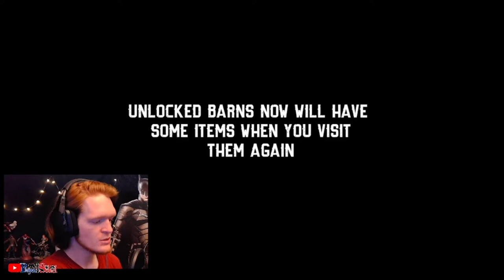Making Big Money in Barn Finders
Hey guys, welcome back, today we're playing a Storage Wars meets Pawn Stars type simulator game called Barn Finders, enjoy! Thanks to the Barn Finders devs for hooking me up with a copy!